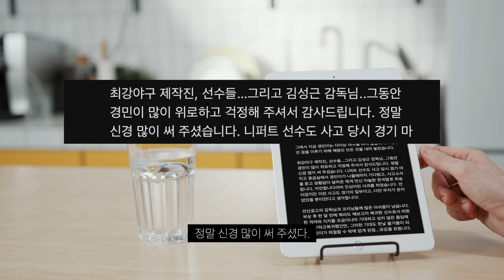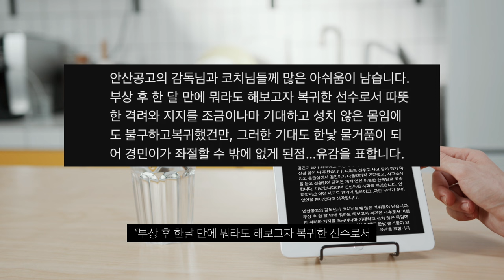최강야구 안산공고 김경민 선수 결국에는 안타까운 상황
야구선수 길을 계속 이어가길...